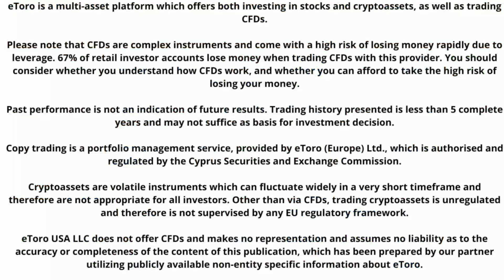Výsledky společností 2Q 2022: 15.08-21.08.2022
Krátké video s ohlédnutím na společnosti z USA, které budou tento týden vykazovat své výsledky za 2 kvartál 2022.